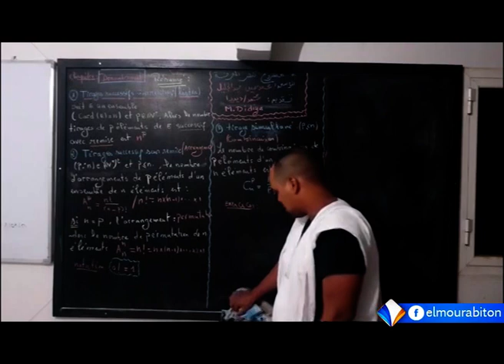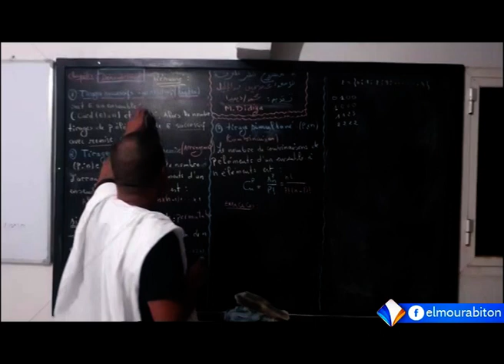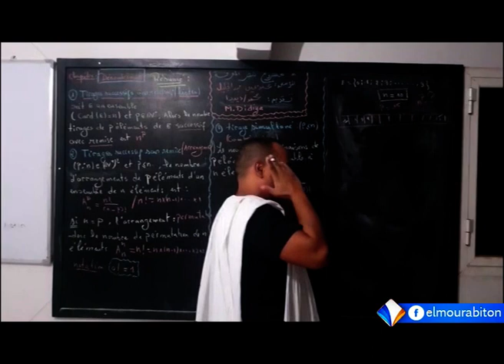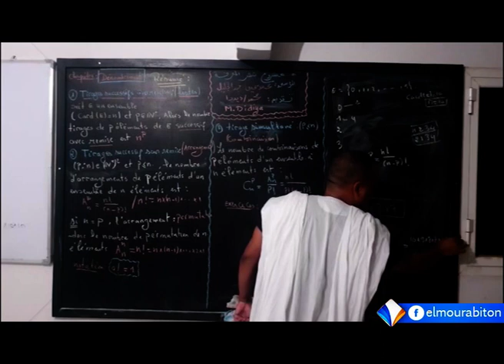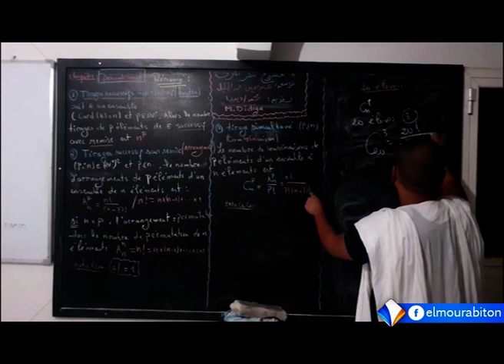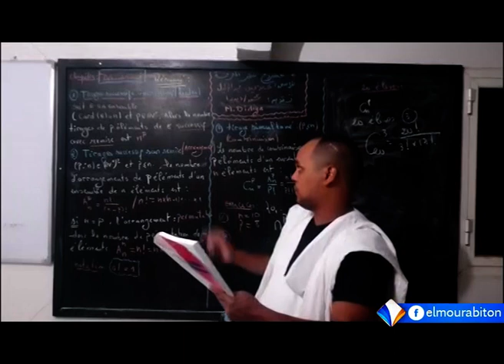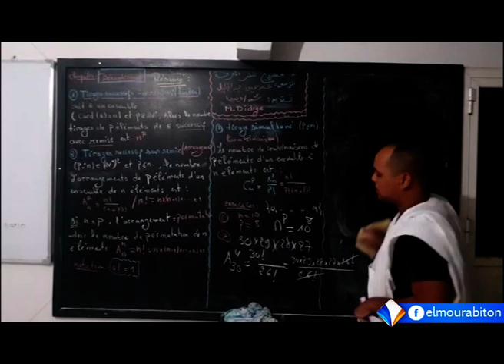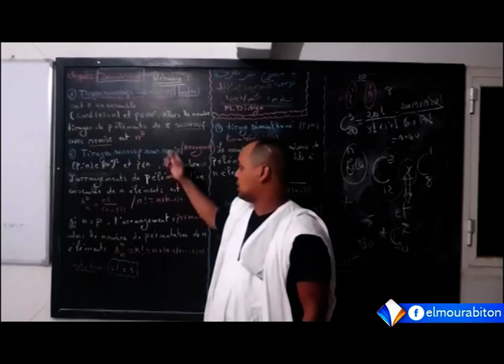Dénombrement 6e et 7e C et D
التعداد - سوادس وسوابع رياضيات وعلوم
تاريخ البث 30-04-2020 Diffusé le
المدرسة الرقمية